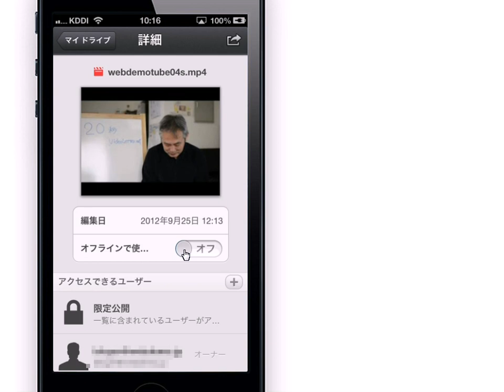Google Driveのデータをオフラインで使えるように設定する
Google Driveのデータを、オフライン時でも閲覧できるように設定します。